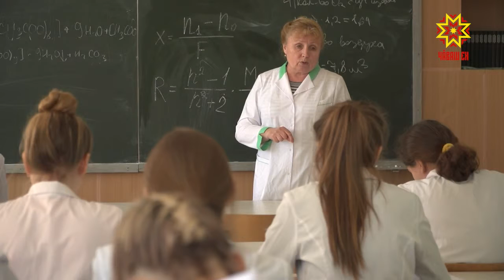«Любовь, измена и колдун»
С этим стихотворением поэта Эдуарда Асадова студентка Новочебоксарского химико-механического техникума Дарья Семенова стала второй на Кубке России по художественному творчеству.